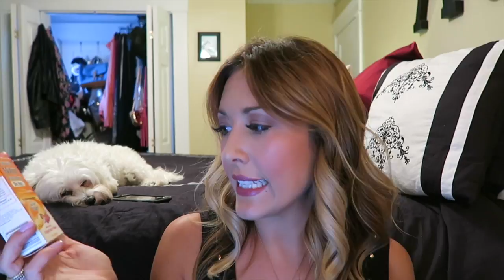what's in my diaper bag?!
a few subscribers requested this video- so here's what's in my diaper bag for my 15 month old toddler. hope it's helpful. what are your diaper bag must-haves? let me know in the comments!

have a video request?
or have a question for my next q&a?